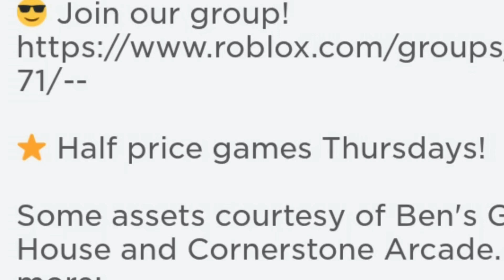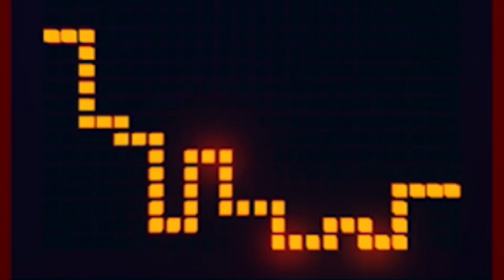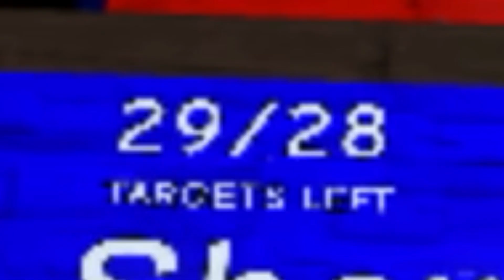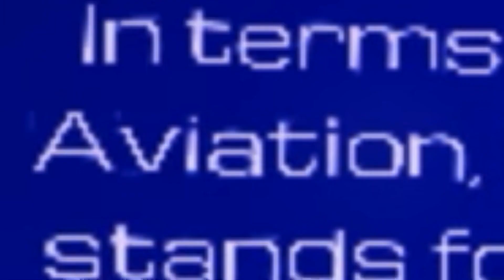Roblox arcade island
beep boop...OH HEY! ya know just me playing this arcade game. i have won soooooo many tickets like its crazy. i can finally get the plastic ring that i always wanted!!!

if u like to play video games...THEN WHY NOT TAKE IT ANOTHER STEP FURTHER??? play arcade games in roblox “arcade island 2” go home winning or crying...

what is ur favorite arcade game?? did u say the chuck e cheese clock game that almost everyone breaks??? i almost broke it too lol